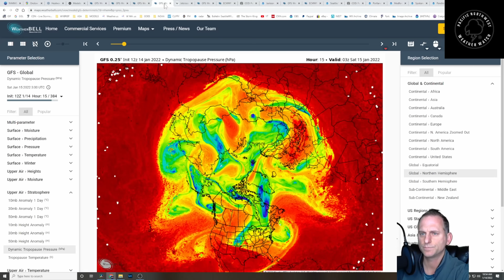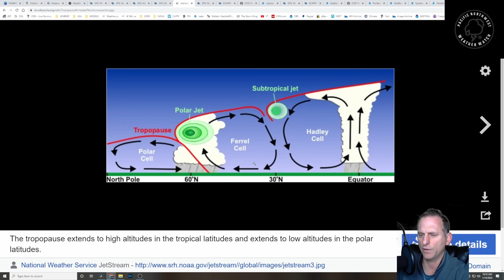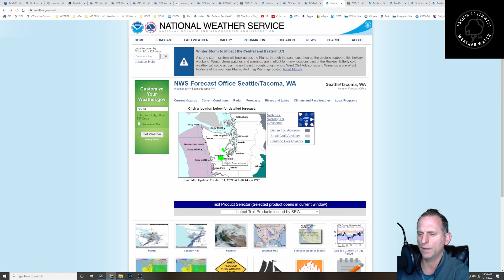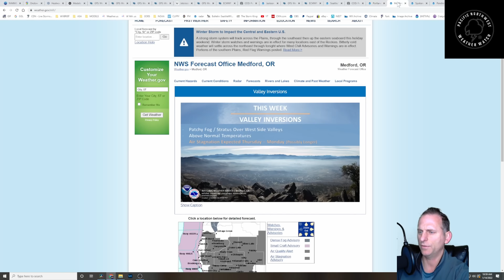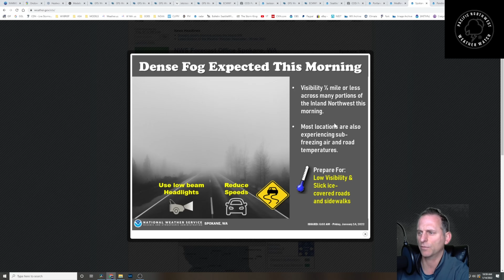January 14th PNW update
Arctic air and snow moves along the rockies of Montana early next week possibly bringing some snow to Eastern Washington, Idaho and Western Montana.  A unique look at our atmosphere, a look at summer in the southern hemisphere and a look at the current and extended forecast for the Pacific Northwest.